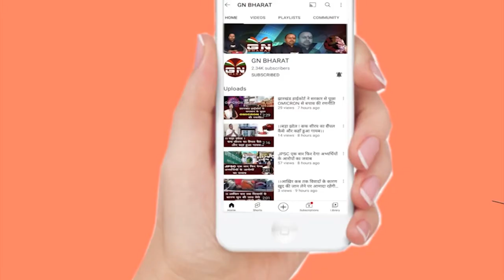अंतरराष्ट्रीय उड़ानों पर 28 फरवरी तक जारी रहेगी रोक